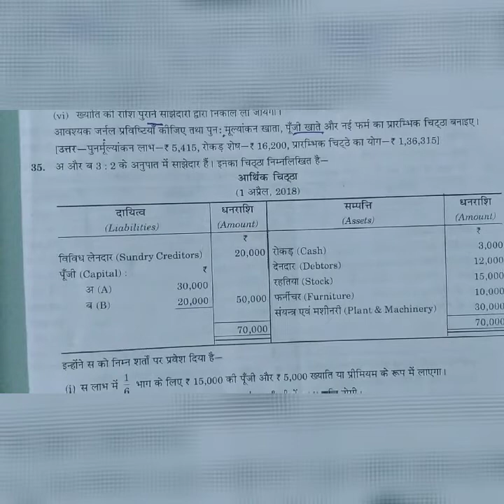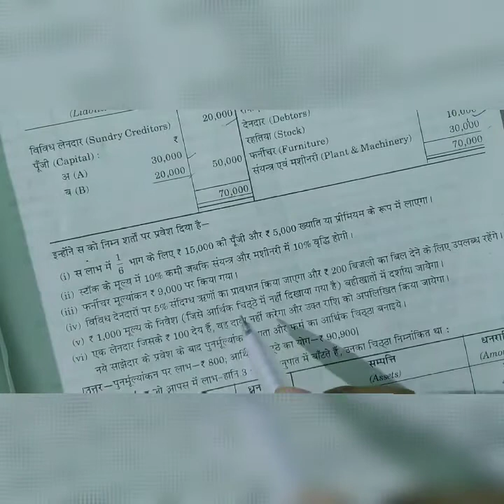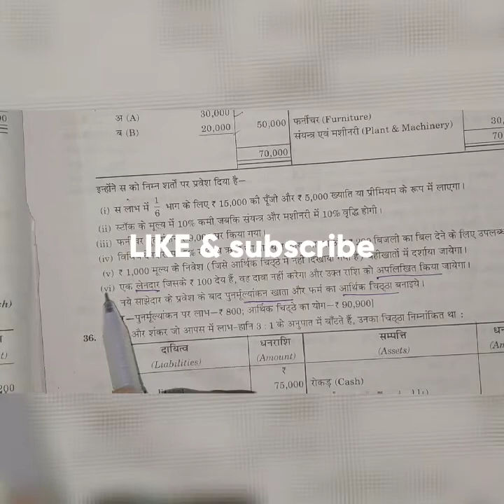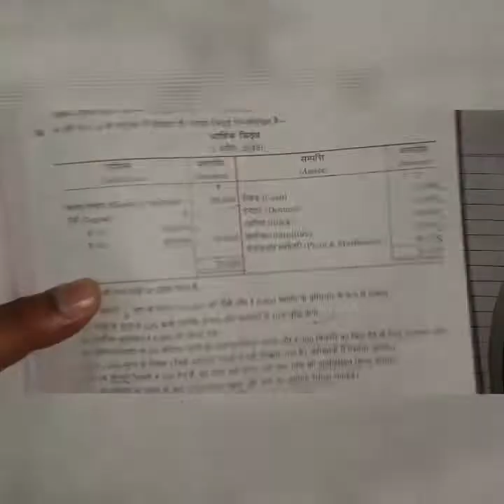Partnership admission ln 2 , Question no. 35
RC AGRAWAL